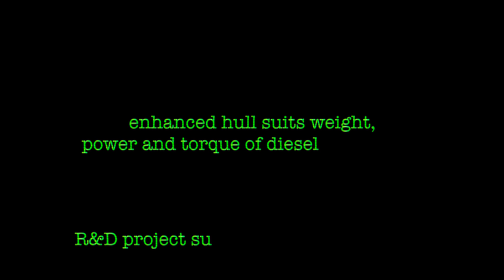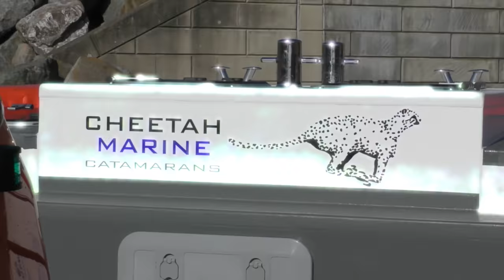Cheetah Marine : R & D Project